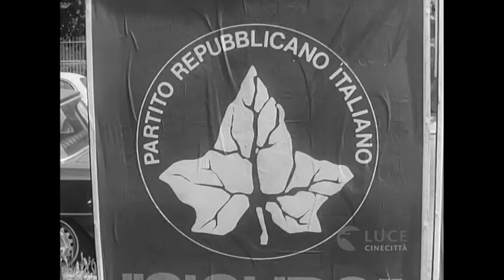7 giugno 1970 - LE PRIME ELEZIONI REGIONALI IN ITALIA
La campagna elettorale per le prime consultazioni regionali, fra aspettative e speranze, in un video tratto dal prezioso archivio storico dell' ISTITUTO LUCE